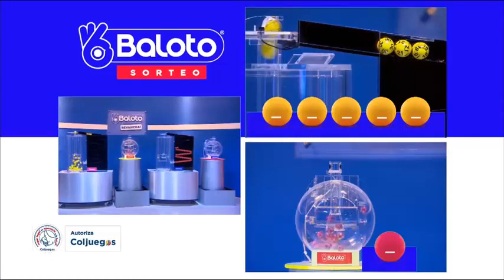Resultado del BALOTO del Sábado 28 de agosto de 2021 | GANAMOS 😱💰💰💰💰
BALOTO REVANCHA |

Bienvenidos
Hoy presentamos el Resultado Baloto Del Sábado 21 de agosto de 2021

resultados loterias
resultado loteria

la Baloto sorteo
resultado del la Balotode ayer
que jugo la Baloto
lotería del la Baloto
la Balotoultimos resultados
ver la Baloto
super la Baloto hoy
ver resultado de la Baloto
chance la Baloto
resultado del la Baloto hoy
la Baloto de ayer en la noche último sorteo
resultado de la Baloto último sorteo
la Baloto día de hoy
super la Baloto ultimo sorteo
la Baloto hoy resultado ultimo sorteo de hoy super la Baloto
Estos son los resultados de la Baloto y la Baloto.
Resultados la Baloto
Resultados la Baloto
Resultado la Baloto
Resultado la Baloto
la Baloto
la Baloto ayer
la Baloto hoy resultado ultimo sorteo
resultado la Baloto ayer
resultado la Baloto último sorteo
resultado la Baloto de ayer
la Baloto ayer noche
qué cayó la Baloto
loteria de la Baloto
resultado de la Baloto de hoy
ultimos resultados la Baloto
la Baloto resultados recientes
resultado la Baloto
resultados gana la Baloto
la Baloto de hoy resultado
la Baloto día
resultado del la Baloto
la Baloto hoy
resultado del la Baloto último sorteo
sorteo del la Baloto
la Baloto hoy noche último sorteo
último sorteo lotería la Baloto
super la Baloto y noche
la Baloto festivo
la Baloto
resultado la Baloto
la Baloto hoy
resultado de la Baloto
resultado la Baloto
la Baloto hoy
la Baloto
la Baloto y la Baloto
la Baloto último sorteo
la Baloto de hoy
último resultado de la Baloto
loteria la Baloto
último resultado la Baloto
la Baloto resultados
la Baloto ayer
super la Baloto
la Baloto anoche
la Baloto de anoche
lotería de la Baloto
último sorteo la Baloto
resultado la Baloto hoy
último sorteo de la Baloto
la Baloto de ayer
super la Baloto
resultado la Baloto anoche
invertir invierte dinero
la Baloto plan de premios
resultado de la Baloto de anoche
la Baloto último resultado
sorteo la Baloto
la Baloto y noche
resultado del la Baloto de anoche
resultado lotería la Baloto
la Baloto loteria
la Baloto la Baloto
la Baloto resultados
último resultado del la Baloto
resultado la Baloto de hoy
ultimo la Baloto
super la Baloto resultados
el la Baloto
la Baloto ultimos resultados
sorteo la Baloto
loteria la Baloto ultimo sorteo
loteria del la Baloto
resultado de la Baloto de ayer
la Baloto del día de hoy
último sorteo del la Baloto
la Baloto anoche ultimo sorteo
último resultado lotería la Baloto
últimos resultados de la Baloto
resultado de la Baloto del día de hoy
chance la Baloto
sorteo de la Baloto
la Baloto hoy
loteria la Baloto hoy
resultado del la Baloto anoche
la Baloto de anoche último sorteo
resultado de lotería la Baloto
ultimo la Baloto
qué cayó la Baloto anoche
resultado del la Baloto del día de hoy
resultado último sorteo la Baloto
sorteó la Baloto
resultado del la Baloto de ayer
la Baloto ayer
resultado de la Baloto hoy
qué cayó el la Baloto
resultado la Baloto del día de hoy
la Baloto de hoy noche
la Baloto del día de ayer
la Baloto ultimo sorteo 2021
premios la Baloto
la Baloto hoy resultado
loteria de la Baloto ultimo sorteo
la Baloto
loteria la Baloto
loteria la Baloto ayer